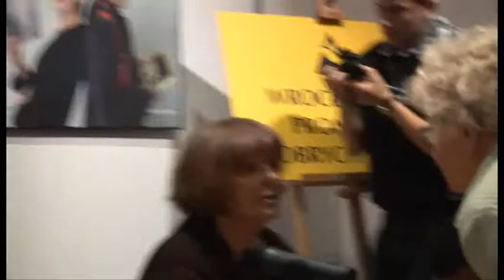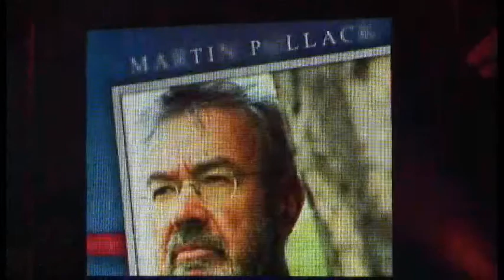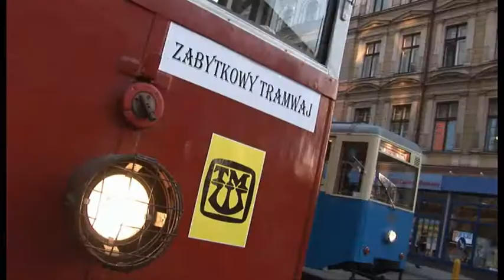KW 9 2007